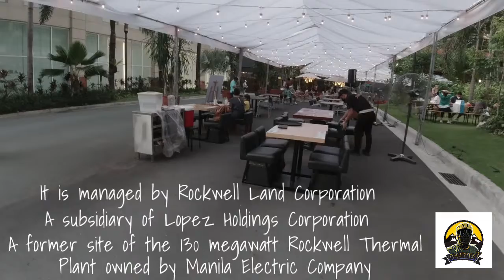Travel Around Rockwell-PowerPlant Mall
Tried and Tested some Al Fresco dining in Rockwell. Also, doing some errands at that time.

Welcome to my YT channel - The mandate of this channel is to showcase my experience and document it in video and pictures. The content of this channel is about travel, food, cycling, technology user experience and more.

Equipment used:
Camera: DJ Osmo Action, iPhone XS and iPhone 12 (Drone? - soon)
Editing:  Filmora Mobile and PC App and Capcut
Desktop/Laptop/Tablet - HP 15s and iPAD